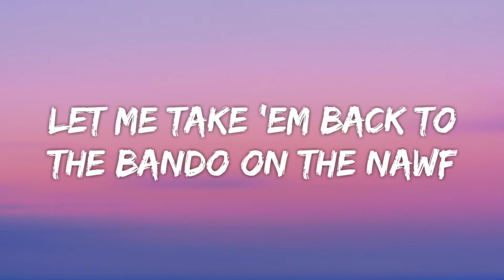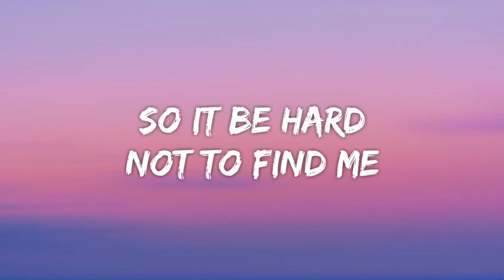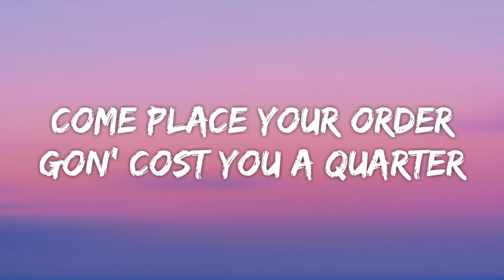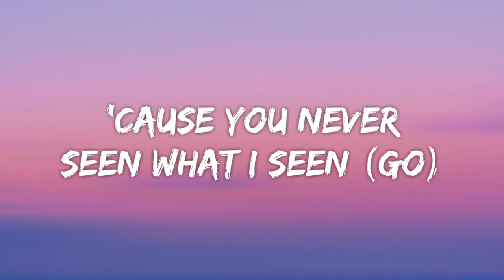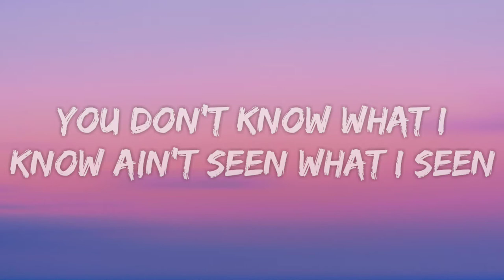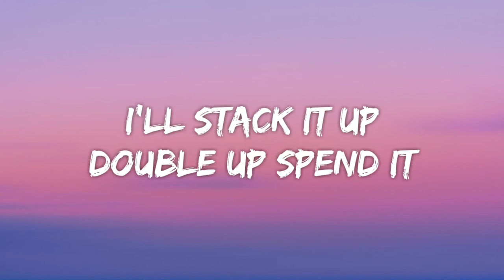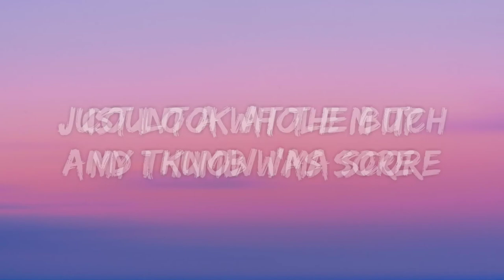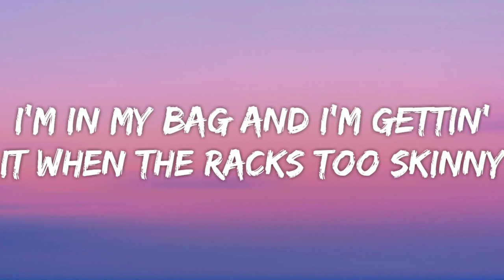Migos - Racks 2 Skinny (Lyrics)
"Racks 2 Skinny" Lyrics:

[Intro]
(Durel made the beat, I'ma rock with it)
Takeoff

[Verse 1]
I cop me a coupe and I hop in it (Coupe)
He claimin' the gang, but he not in it (Not)
That Birkin bag came with the fire in it (Brrt)
He told you a rap with a lie in it (Lie)
He got some new jewels, he flexin' his ice
He prayin' to God he don't die in it (God)
Let me take 'em back to the bando on the Nawf
Don't you remind me (Nawf)
I try to stay low, but I shine so bright
So it be hard not to find me (Shine)
These rainbow diamonds up in that Rollie
No, this not your regular timepiece (Rainbow)
Come place your order, gon' cost you a quarter
And it's a fee to stand beside me (Fee)
God forbid, if somebody try me
I'm turnin' this shit to a crime scene (Brrt)
Grab a SIG and put up the kids
The mini-Draco in the arm sling (Shoot)
And ain't no jumpin' or switchin' no side
When I let it sing, the bells ring (No)
Please don't judge me just 'cause of my cover
'Cause you never seen what I seen (Go)
When the racks too skinny

[Verse 2]
I walk in this bitch with my gun out (Bah)
You don't know what I know, ain't seen what I seen
What the fuck they be talkin' 'bout? (Huh?)
Damn (Damn)
She still count the bag and went on this bitch to clock out (Go)
I pulled the F&N out of my drawers
She thought I was pullin' my cock out (Cock out)
If you touch one of us, we bust
Your lil' bitty shit get shot down (Grrah)
You're not one of us
I did not trust ya then, especially not now (No, no)
Young nigga come through spinnin' this swingin' shit
It's a Nawfside playground, yeah (Nawfside)
Zip 'em up, spray ground (Zip 'em)
We gone, 85 northbound (Skrrt)
Yes, sir, it's Migo business (Yes, sir)
We divided the field like tennis (Divided the field)
We shook up the trenches (Yeah)
Movin' the tenants and still trappin' in it (Trappin', trap)
It's a handout, fifty (Woo)
I'll stack it up, double up, spend it (Stack it, stack it)

[Chorus]
When the racks too skinny (Too skinny)
I can make some, squeeze a milli' (Squeeze, uh)
I can make some, squeeze a milli' (Squeeze, woo)
When the racks too skinny (Go)
When the racks too skinny (Skinny)
I can make some, squeeze a milli' (Squeeze)
I can make some, squeeze a milli' (Offset, squeeze)

[Verse 3]
Dropped out of school (Hey)
Kicked down the door, bust it down, now we full (Kick door)
Chrome Heart the denim, the patches velour (Uh)
I send 'em, they spin 'em, don't go back and forth (Hoo)
I got a stick, this bitch take down a horse (Stick)
Basketball seats in the Wraith like a court (Hey)
We get you spinned, get you put in a morgue (Morgue)
Big body mansion with basketball courts (Court)
Count a whole M up, my thumb was sore (Sore)
Just look at the bitch and I know I'ma score (Score)
Two hundred cash with a mag in my drawer (Mag)
I'm pullin' strings like I play the guitar (Hey)
Dracos and MACs, we ready for war (Dracos, the Dracos)
We petty, we spend every day with them cutters, machete
I spend a little lettuce, he sent to the medics
My money come steady
Somebody die, only way I can dead it
I heard your money was sheddin'
We on the verge, worth hundreds of millions (Verge)
They trick off your top and I took off my ceiling (Hey)
Cash in the vault, I got more than a million
M's in the bank, I don't care 'bout opinions (M's)
Play with the gang, we stay and we drill 'em
Fuck it, we crash, we villain (Skrrt)
I'm in my bag and I'm gettin' it (Uh)

[Chorus]
When the racks too skinny (Racks)